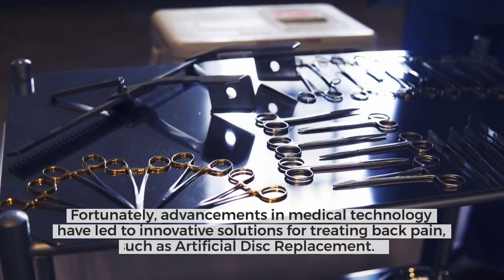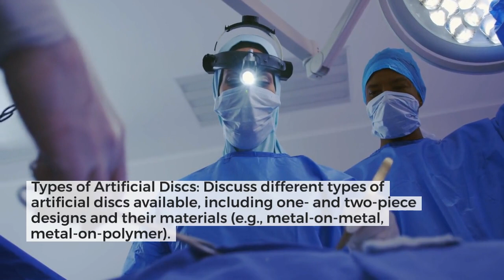Artificial Disc Replacement: A Revolutionary Solution for Chronic Back Pain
Living with chronic back pain can be debilitating and significantly impact one's quality of life. Fortunately, advancements in medical technology have led to innovative solutions for treating back pain, such as Artificial Disc Replacement.

This blog post will explore the benefits, procedures, and recovery associated with this type of surgery.

Artificial Disc Replacement is a surgical procedure where a damaged or degenerated intervertebral disc is replaced with an artificial implant. Unlike spinal fusion, Artificial Disc Replacement aims to preserve motion at the affected spinal segment providing back pain relief and maintaining spinal stability.

What you need to know about Artificial Disc Replacement

Preoperative Evaluation: Detailed diagnostic tests, such as X-rays, MRIs, and physical examinations, are conducted to determine the appropriate treatment plan.

Surgical Technique: The surgery is typically performed under general anesthesia, and the surgeon accesses the damaged disc through a small incision. The artificial disc is carefully positioned, and the incision is closed.

Types of Artificial Discs: Discuss different types of artificial discs available, including one- and two-piece designs and their materials (e.g., metal-on-metal, metal-on-polymer).

Duration and Recovery: Recovery time varies, but patients usually stay in the hospital for a few days. Physical therapy and rehabilitation are essential components of the recovery process.

Benefits and Risks

Artificial Disc Replacement has been shown to provide significant back pain relief, restore range of motion, and improve overall functionality.

Unlike fusion, this procedure may lower the degeneration risk in adjacent spinal segments. Although rare, the risks include infection, implant failure, nerve damage, and allergic reactions to the implant materials.

Postoperative Care and Rehabilitation

Medications and physical therapy techniques are utilized to manage pain during recovery. It plays a crucial role in strengthening the back muscles, improving flexibility, and gradually increasing physical activity levels. Moreover, regular check-ups with the surgeon are necessary to monitor the progress, address concerns, and ensure proper healing.

Artificial Disc Replacement represents a groundbreaking advancement in the field of lower back pain treatment. It offers the potential for pain relief, improved function, and reduced risk of adjacent segment degeneration.

While the procedure has proven to be successful for many patients, each case is unique, and a thorough evaluation by a spine specialist is crucial in determining the most suitable treatment approach. Ultimately, with careful consideration and expert guidance, Artificial Disc Replacement can provide renewed hope and a brighter future for individuals suffering from chronic back pain.

If you suffer from herniated discs, sciatica, degenerative disc disease, or back injuries that hinder daily life, we want to hear your story. Our mission is to provide you with solace while sharing remedies and pain management methods from our community.